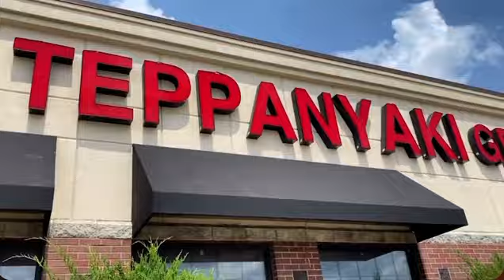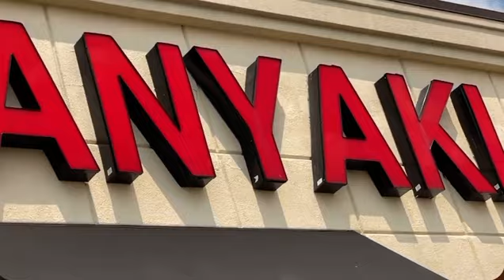The Turners- Hooked On Phonics With Gene and Earnest